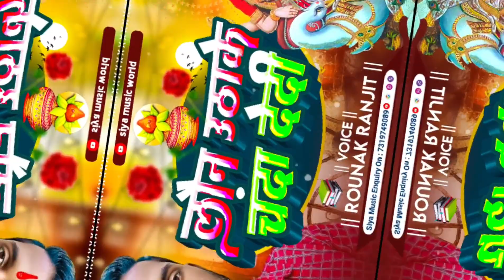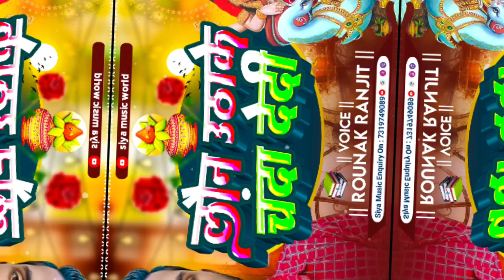Saraswati Puja Song || लौन उठाके चंदा देदी ||Raunak Ranjit ||Loan Uthali Saraswati puja Me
अगर आप हमारे वीडियो को पसंद करते है तो PLZ चैनेल को

 ► Song- Loan Uthali Saraswati puja Me
 ►Singer- Raunak Ranjit
 ►Lyrics - Raunak Ranjit
 ►  Digital-Pawan Kushwaha
 ► Label- Siya Music World
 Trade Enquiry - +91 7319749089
♪ Full Song Available On ♪
♪ Gaana :
♪ Jiosaavn :
♪ Wynk :
♪ Youtube Music :
♪ Amazon Music :
♪ Hungama :
♪ Resso :
Digital Partner -GoGo Digitel Media

 सरस्वती पुजा स्पेशल Dj सोंग Saraswati Puja Nonstop DJ Songs
Saraswati Puja Song 2022 | Saraswati Puja Dj Gana | Saraswati Puja | Saraswati Puja DJ Remix Song
 dialouge mix, bhakti gana 2024
saraswati puja dj remix song 2024,
new bhojpuri saraswati mata dj song 2021, saraswati dj, saraswati puja song 2022 dj remix, dj krishna, saraswati puja jaikara dj song, jaikara dj song 2022,
saraswati puja song dj 2022,
 saraswati puja dj song 2024
 new song 2024saraswati puja,
dj, saraswati puja dj dance song, saraswati puja dj remix song, new saraswati puja ka song 2024 dj song 2024
Saraswati Puja Dj Song 2022 || Bhojpuri Bhakti Dj Song ||  Dj Bhojpuri 2022
Saraswati Puja song  - नजरिया फेरह ना - Maithili DJ star Raman ji Yadav Maithili Sarsawati Puja Song
Saraswati Puja Dj Song 2024 || Bhojpuri Bhakti Dj Song || Saraswati Puja Dj Gana || Dj Bhojpuri 2021
saraswati vandana veena vadini var de,
saraswati puja song hindi,
sarsawati puja bhojpuri 2024
saraswati puja bhojpuri song 2021
sawrswati puja dj
sarsawati puja 2024
sarsawati puja remix dj song
sarsawati puja bhojpuri dj,
sarsawati puja bhojpuri dj song,
sarsawati puja hi tech song 2021,
sarsawati puja bhojpuri full,
sarsawati puja bhojpuri song
newsarswatiGeet2024
newsarswatiGeet2021dj
newsarswatiGeet2021hindi
newsarswatiGeet2021bhojpuri
DjRemixNewsarswatiGeet2021
NewsarswatiPujaSong2021
NewsarswatiPujaSong2021Bhojpuri
NewsarswatiPujaSongdj
NewsarswatiPujaSongDjRemix
NewsarswatiPujaSong
sarswatiPujaSong
sarswatiPujaSongBhojpuri
sarswatiPujaSong2024
sarswatiPujaSong2021djremix
NewBhaktiSong
NewBhaktiSong2021
NewBhaktiSong2021dj
NewBhaktiSong2021bhojpuri

न्यू सरस्वती गीत 2024.
डीजे सरस्वती गीत.
सरस्वती गीत 2021.
सरस्वती सॉन्ग.
दुर्गा सरस्वती सॉन्ग.
न्यू डीजे सरस्वती सॉन्ग 2021
सरस्वती पूजा सॉन्ग.
सरस्वती गीत सॉन्ग.

Fast Dj Remix Hitech Song
Hitech Dj Fadu Remix
Faaru Hi Tech
Bhakti Dj Mix Song
sarswati Geet Dj Song
sarswati Geet Dj Remix Song
 sarswati Puja song
 sarswati puja song
new sarswati puja song 2024
mandir me sajadi bailun ji
new sarswati puja song 2021
sarswati puja song 2024
new sarswati puja song 2021 bhojpuri dj,
dj remix sarswati puja song 2021
 sarswati puja song 2022 bhojpuri
new sarswati puja song 2021 dj
new sarswati geet 2022
sarswati puja song dj remix hard bass 2024
new sarswati puja song 2021 hindi
new sarswati song 2022
new sarswati song 2021 dj
new sarswati geet 2021 hindi
new sarswati geet 2021 bhojpuri